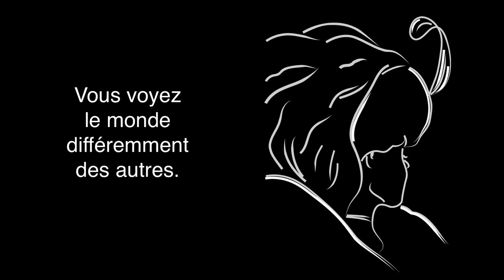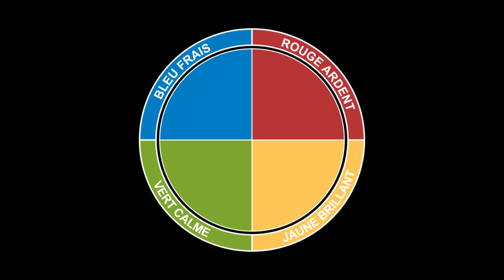Comment mieux travailler en équipe ? | Jade SCHWAB-GARUZ | TEDxUSMBJacobBellecombette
L'importance de l'efficacité relationnelle dans la performance en entreprise (équipe, leadership, gestion des conflits, changement)- Méthode Insights Discovery (les couleurs et les types de personnalités) Passionnée par les relations humaines et les projets inspirants, c'est tout naturellement que j’œuvre au développement des équipes et de leurs membres depuis plusieurs années.
A travers des formations et animations autour de l'efficacité relationnelle, j'accompagne votre entreprise, vos dirigeants et vos équipes pour mieux communiquer et ainsi révéler leur potentiel. This talk was given at a TEDx event using the TED conference format but independently organized by a local community.